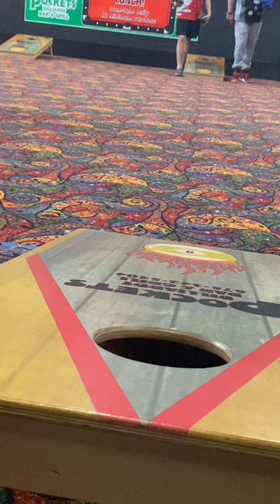Brown and Bones vs Father Son Team Part 2